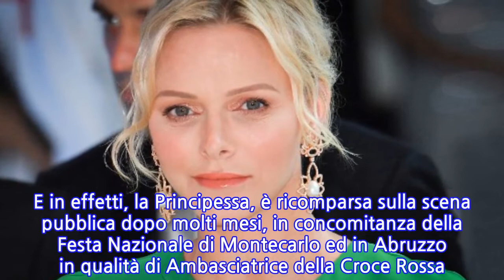Charlene di Monaco sarebbe di nuovo incinta